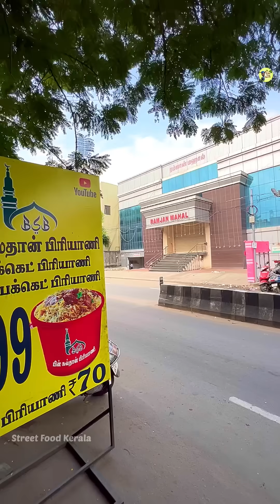MORNING BIRIYANI | വിലക്കുറവിൽ അതിരാവിലെ കിടിലൻ ബിരിയാണി | STREET FOOD CHENNAI